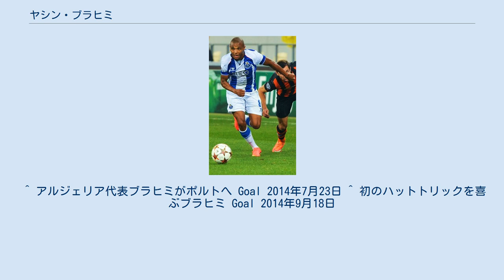ヤシン・ブラヒミ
クレルモン・フットの選手
ヤシン・ブラヒミ（アラビア語: ياسين إبراهيمي‎、Yacine Brahimi, 1990年2月8日 - ）は、フランス・パリ出身のサッカー選手。
カタール・スターズリーグ・アル・ラーヤンSC所属。
アルジェリア代表。
ポジションはFW。
アルジェリアにルーツを持つ。
 アルジェリア人の両親を持つ。
パリで生まれ、モントルイユで育った。
同じアルジェリア系のジネディーヌ・ジダンを目標とし、ストリートサッカーでサッカースキルを磨いた。
1997年からASBモントルイユのユースチームに所属した。
その後ブレーズ・マテュイディの目にとまり、2003年からクレールフォンテーヌ国立研究所に入学した。
 2004年にパリ・サンジェルマンFCのユースチームに所属し、2006年にスタッド・レンヌのユースチームに移籍した。
2009年7月3日、クレルモン・フットにレンタル移籍した。
 2014年7月22日、FCポルトに移籍した。
9月17日に行われたUEFAチャンピオンズリーグ 2014-15のFC BATEボリソフ戦でキャリア初のハットトリックを記録した。
 フランス代表として各年代の代表でプレーし、2009年にUEFA U-19欧州選手権、2010年にはトゥーロン国際大会に出場した。
 だが2013年からはアルジェリア代表としてプレーしている。
2014年6月22日の2014 FIFAワールドカップグループリーグ第2戦の韓国戦で代表初得点を挙げた。
 ^ アルジェリア代表ブラヒミがポルトへ Goal 2014年7月23日 ^ 初のハットトリックを喜ぶブラヒミ Goal 2014年9月18日